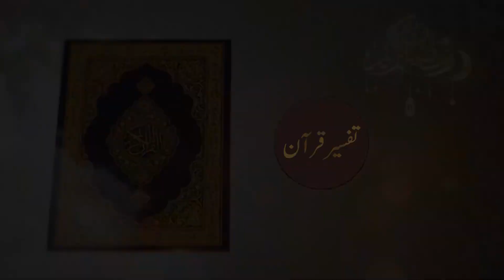Tafseer e Quran Para 2 By Shaikh Abu Rizwan Muhammadi HafizahuLLah